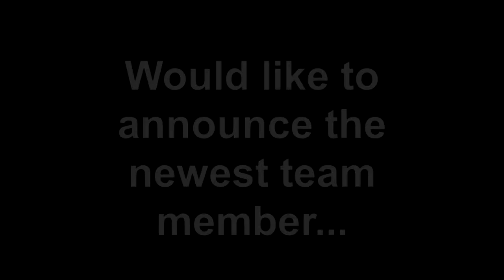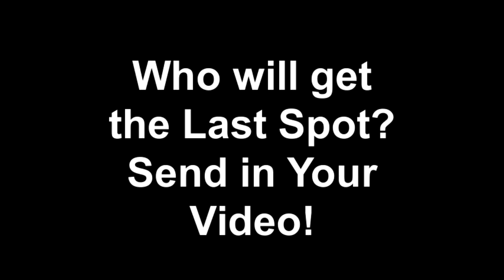Shock Wave Skate Team & Flat Bill Mafia welcome.....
Our Newest Team Rider Is Chris Stewart! Welcome to the Team!